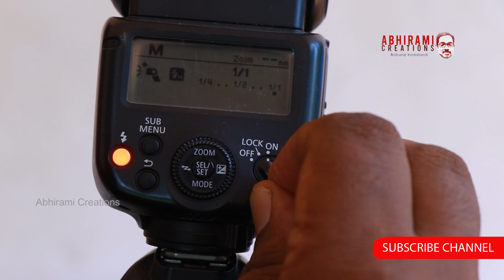High Speed Sync Flash Photography Malayalam 2020 ഹൈസ്പീഡ് സിങ്ക് photography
High Speed Sync Flash Photography

           High speed sync flash is your Dslrs
ability to use flash at shutter speed faster than th camera native sync. Most cameras have native sync of 1/200th of a second and anything faster than  os beyond the cameras ability to sync the shutter with the flash

     സുഹൃത്തുക്കളെ  highspeed  sync  ഫ്ലാഷ്  എങ്ങനെ  ഉപയോഗികം  എന്നുള്ളതിനെ  കുറിച്ചാണ്  ഇന്നത്തെ  video.

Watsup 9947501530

Thanks.